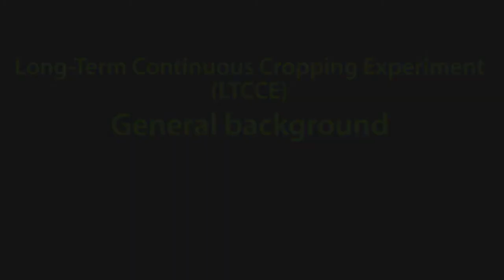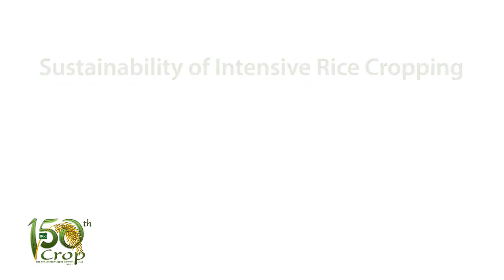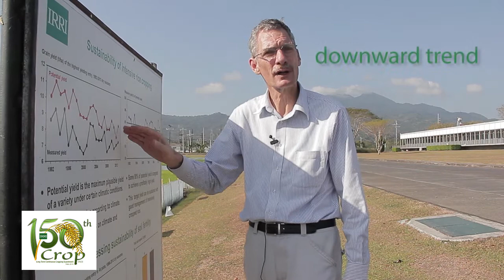Milestone 150th crop of the Long-term Continuous Cropping Experiment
The LTCCE of the International Rice Research Institute (IRRI; started in 1962 when rice scientists wanted to see the feasibility and productivity of rice with three continuous crops per year, using the best available management practices and rice varieties. To this date, the experiment continues—and with good reason—to determine how intensive rice production can be sustained under changing climate conditions and with diminishing resources. The experiment now serves as a living field laboratory to help answer the question: how do we sustainably continue feeding the billions of people who depend on rice for daily nourishment?